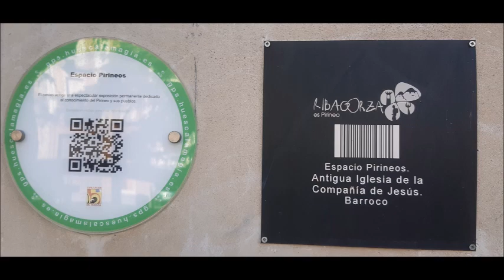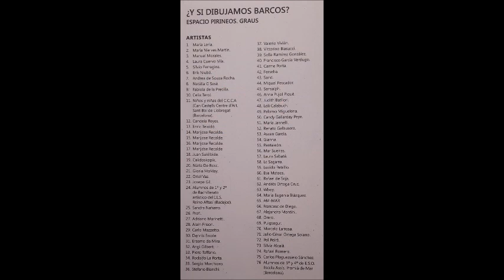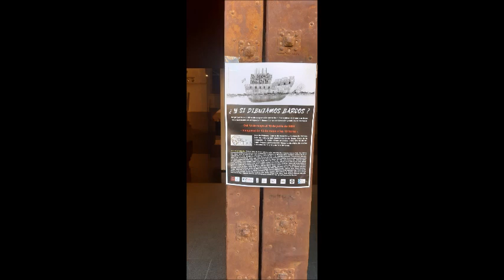ESPACIO PIRINEOS GRAUS HUESCA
Música, imatges i muntatge Violeta i Enric Puigsegur
Copyright E.P.